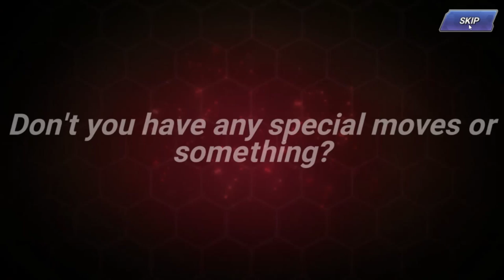Ticket Summons and Codes | King of fighters Allstars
Codes:
AGAINTEKKEN7
HWOARANGFLAMINGO
TEKKENGODOMEGA
EVO2022KNEE
DEVILJINISCOMING
SPECIALTHANKSTOALL